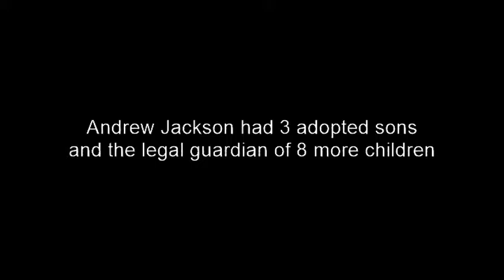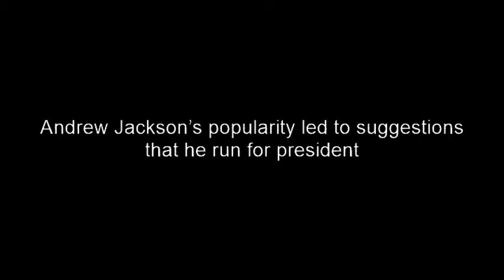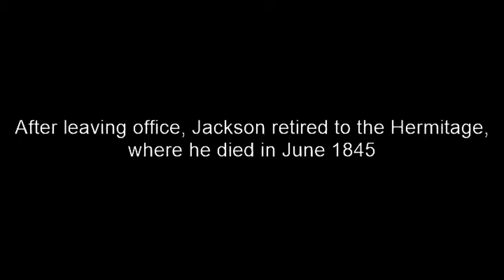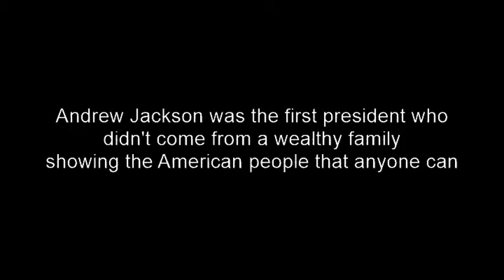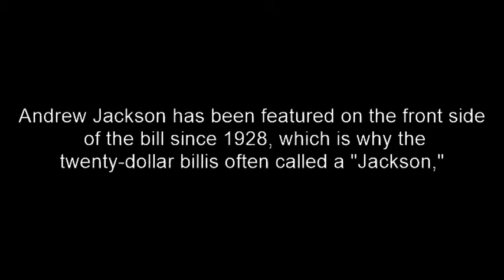Andrew Jackson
Description